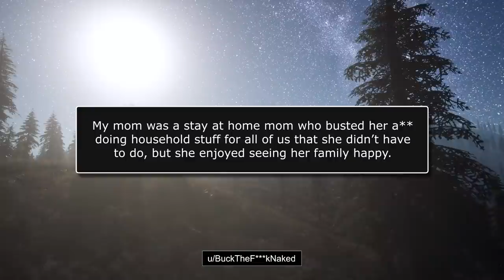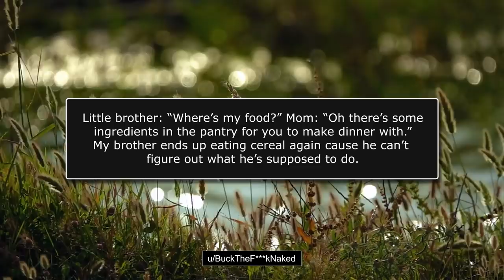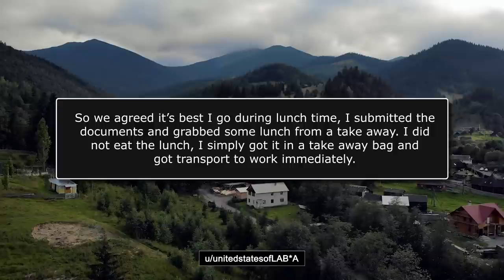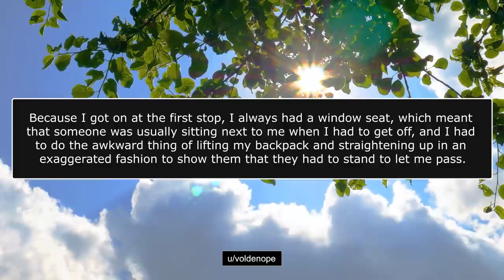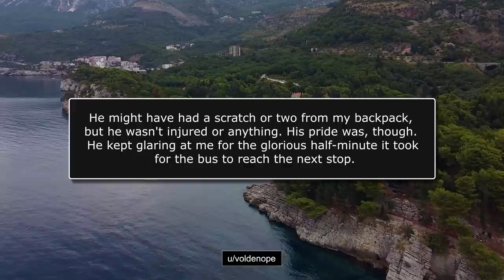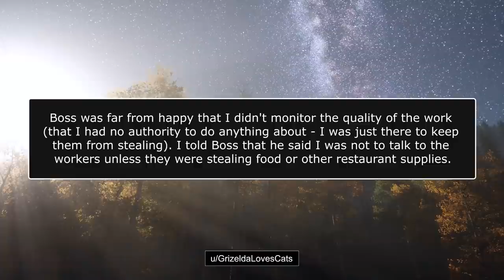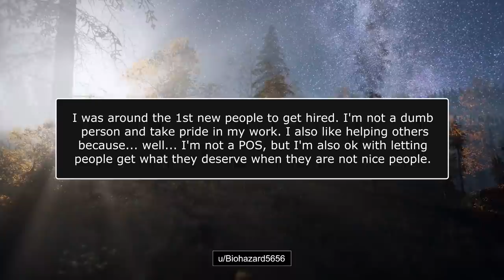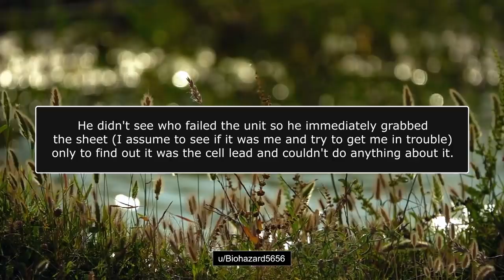r/MaliciousCompliance - The Want Of FARTS On Command! - Reddit Stories 891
Links to Today's Stories:

00:00 Intro
00:10 Story 1
06:16 Story 2
08:32 Story 3
11:58 Story 4
16:45 Story 5

KCC Rob
227-207 Dundas Street East,
Trenton, Ontario, Canada
K8V 1L8